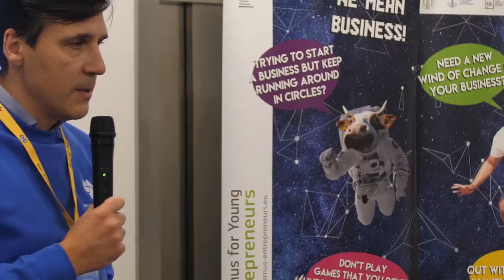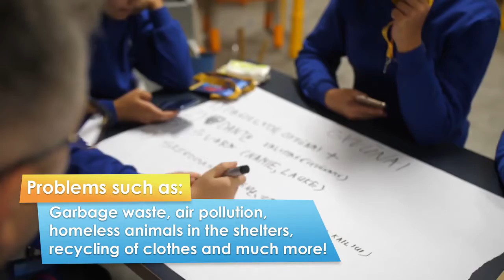ChangeMakers'ON Juniors Hackathon 2018 | DAY 1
The very first ChangeMakers’ON Juniors hackathon 2018 took place this weekend at Erudite Lyceum. During the event, more than 40 children competed with their innovative business model ideas. Representatives of the digital generation presented very original ideas (from rented items to homeless animals’ apps) that would contribute to reducing global problems.

Have any questions? Do you want to participate in future events?

Changemakers‘ON is a global SOCIAL INNOVATION and BUSINESS DEVELOPMENT support program that HELPS social innovators to GROW, to ACHIEVE significant scale, BECOME financially STABLE, and to DELIVER impact.

Goals:
To DEVELOP social INNOVATIONS and BUSINESSES with the help of executive experts.
To play a critical role in ENABLING social innovators to fulfill their potential and deliver IMPACT.
To open the door to new innovative SUSTAINABLE social businesses and inject them into the MARKET.